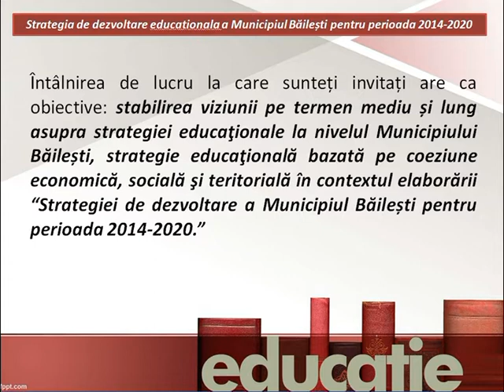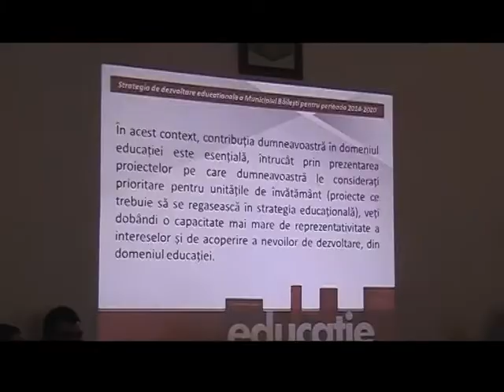Strategia de dezvoltare educationala a Municipiul Băileşti - Consorţiul Şcolar Băileşti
Strategia de dezvoltare educationala a Municipiul Băileşti pentru perioada 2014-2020